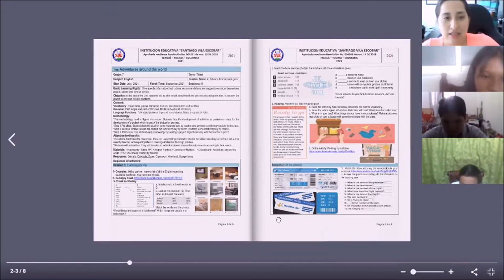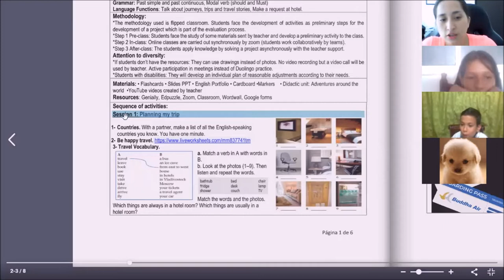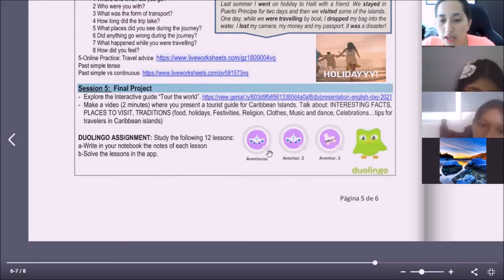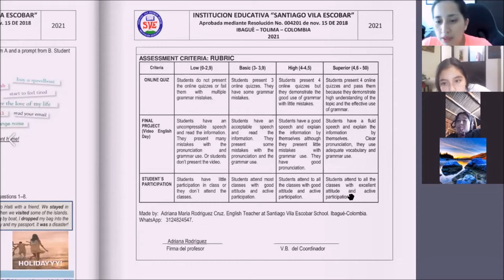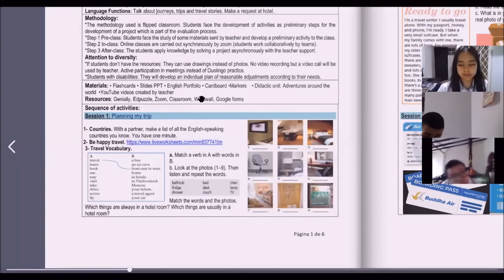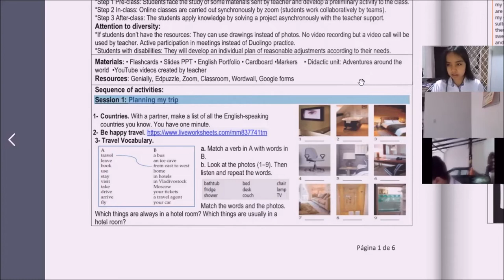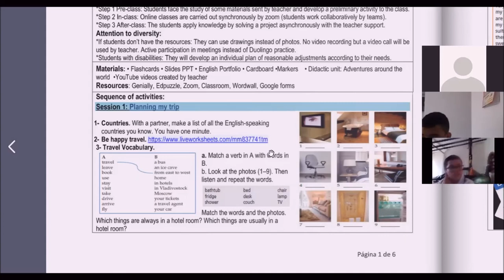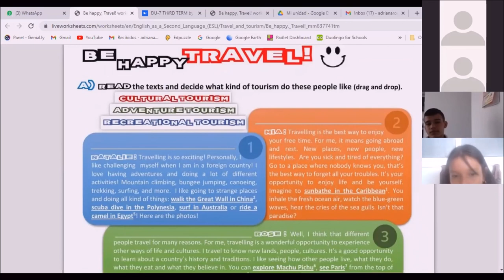english 7 .3 class 1